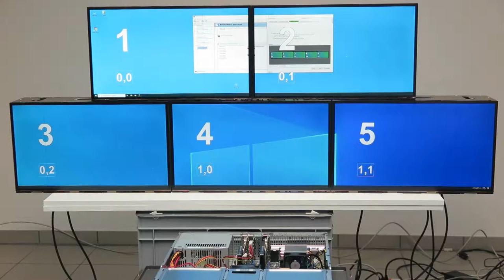5x Full HD Screen Setup – Small Video Wall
Multi-display Setup with 5 Full HD Display in a row configuration. (screens are arranged by 2 and 3 for easier movie shooting)
Setup with NVIDIA Mosaic
2U Controller PC uATX Motherboard with maximum 8 Display Outputs using Nvidia Quadro Professional Video video cards
Note : Depending on the Motherboard the 2nd PCIe x16 will not work in PCIe x16 Mode